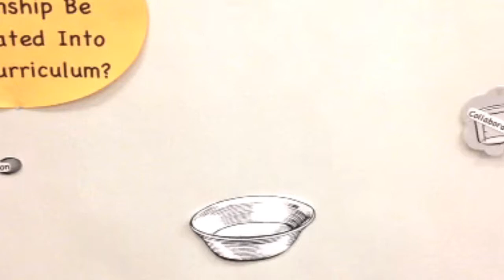DC Why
Incorporating Digital Citzenship